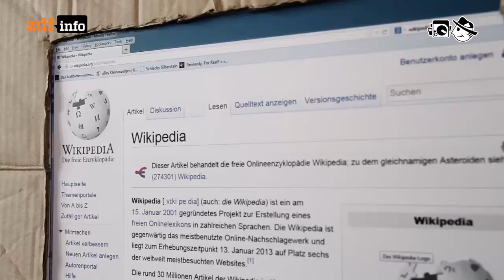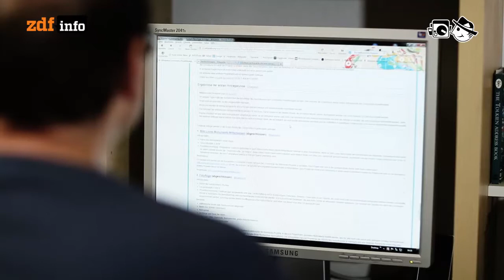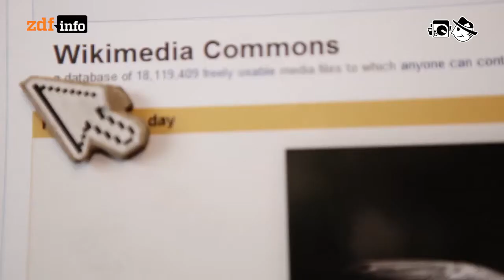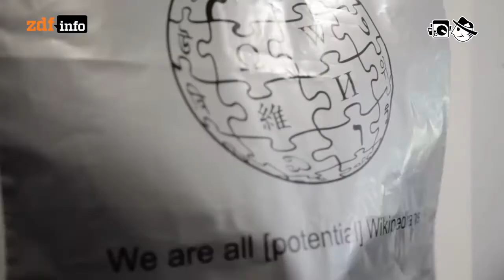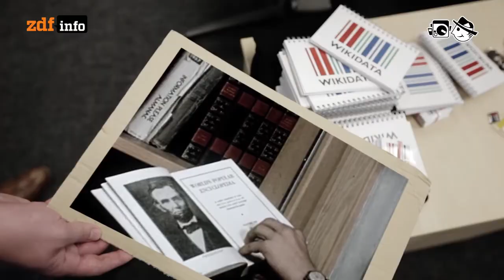Wikimedia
Autor: Niklas Hofmann,
Schnitt: Michael Fandel
Kamera: Mia Meyer, Matthias Bähr, Cornelius Kern